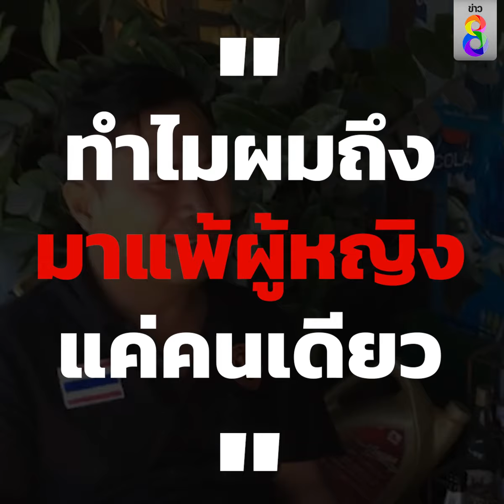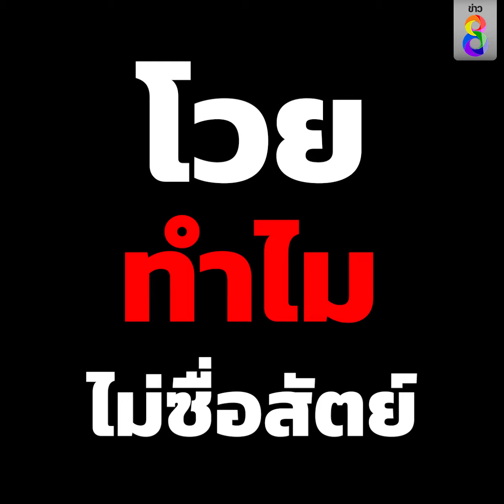หนุ่มสุดช้ำ ร้องไห้ไม่อาย | ข่าวช่อง8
หนุ่มขี่รถจักรยานยนต์ตามหาเมีย จากชลบุรีถึงตราด หลังติดต่อไม่ได้  สุดท้ายเจอเมียอยู่กับผู้ชาย ซดเบียร์ย้อมใจ ฟูมฟาย "ทำไมไม่ซื่อสัตย์"